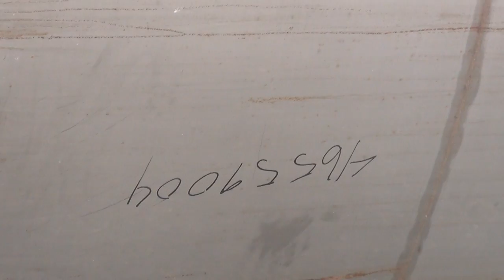Used- Tank, approximate 18,000 Gallon - stock # 46559004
Used- Tank, approximate 18,000 Gallon, Approximate 150" Diameter x 228" Straight Side, 316 Stainless Steel, Vertical, Flat Top, sloped bottom, Single Shell Bulk. Top Inlets,18" manway no cover, (2) 3", 2", 3" side bottom outlet, Side Bottom Sight Tubes,